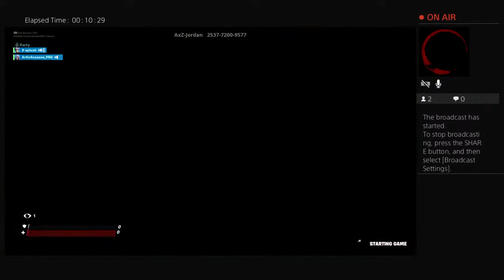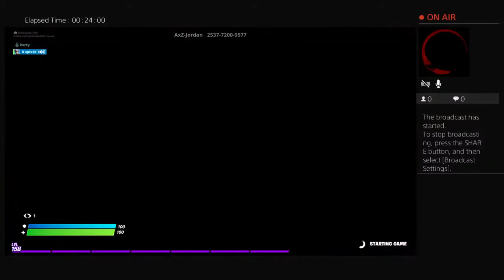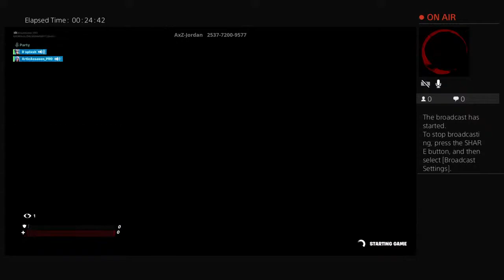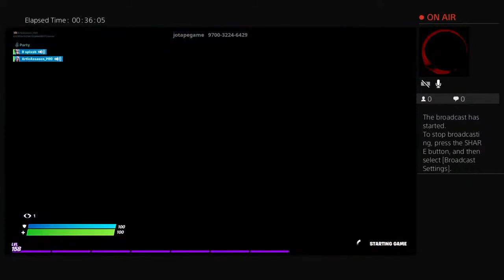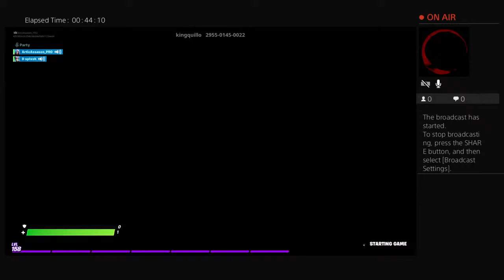Fortnite game play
LIVE STREAM/VLOGS